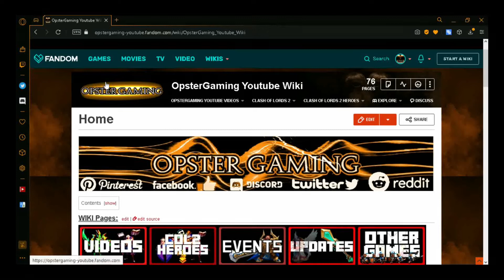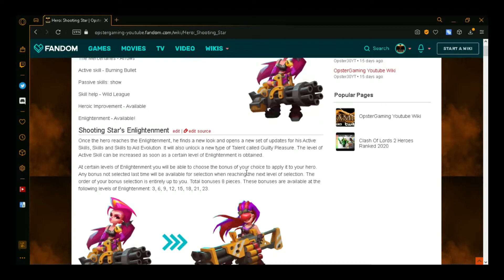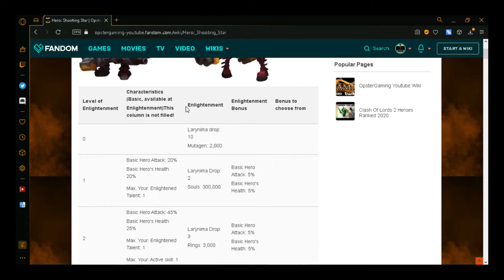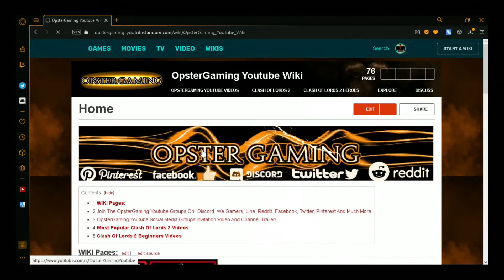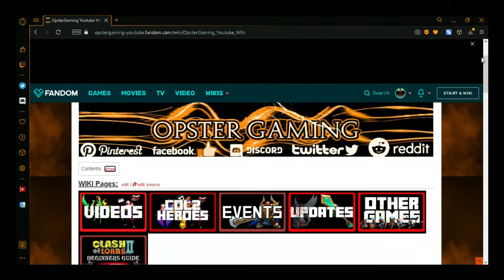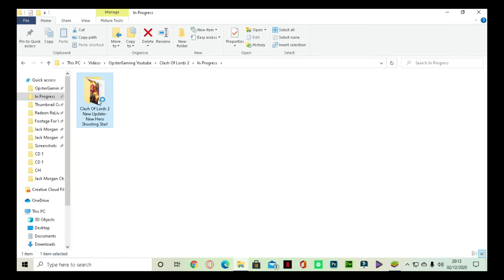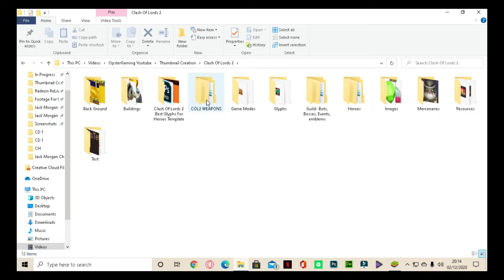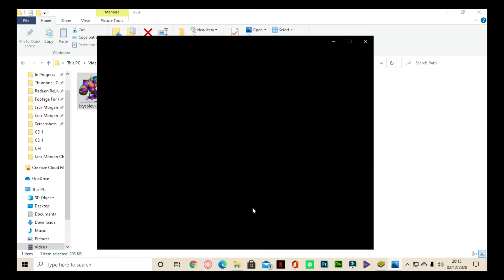Clash Of Lords 2 New Update-New Base Model and New Hero Shooting Star!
Aye Lords! We'll be updating Clash of Lords 2 on Dec 2nd (Server Time). The game will be down for maintenance at around 00:30am and for 3 hours. Please note that several features won't be available until the latest update launches. Update Clash of Lords 2 and we'll send 300 Jewels to your in-game mailbox for free! Happy clashing!

New Features:
1. New Glyph Effect: Glyph Resonance. Glyphs on Aid Heroes affect Deployed Heroes.
2. Switch between old and new Building Models.
3. New Hero: Shooting Star
4. New Hero Costumes
Wolvenfiend: Primal Wolf
Rath: Grand Genie
Balance and Optimizations:
1. Increased the difficulty of Guild Boss.
2. Various optimizations and bug fixes.